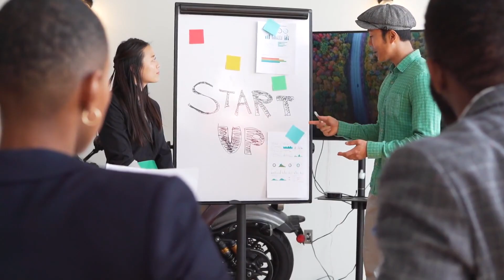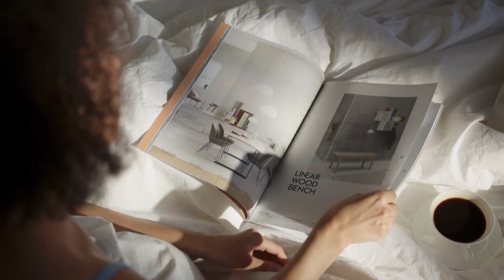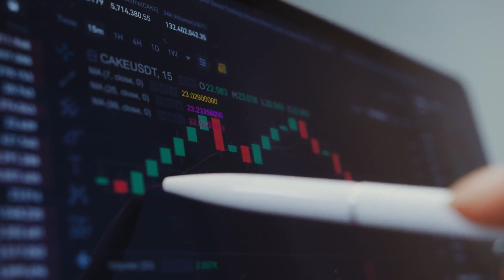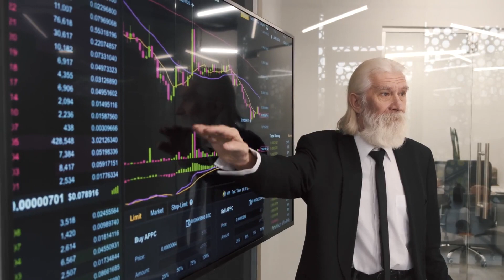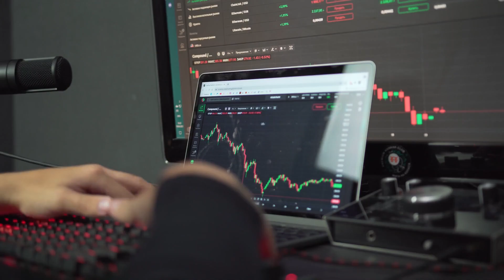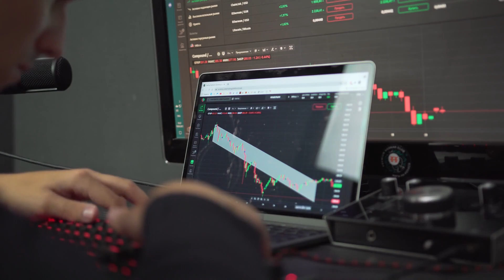ELON MUSK : COMP WILL X9000 AFTER DEAL WITH TESLA?? - COMPOUND PRICE PREDICTION 2023-2025